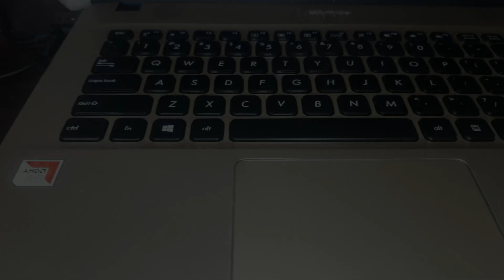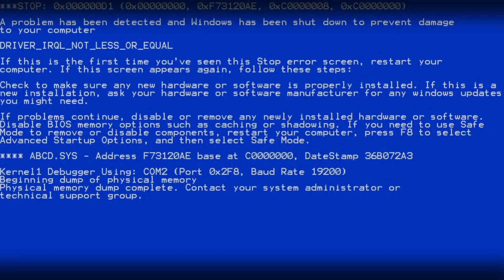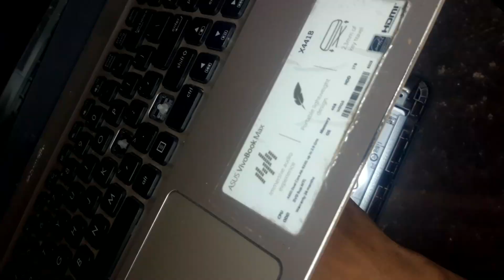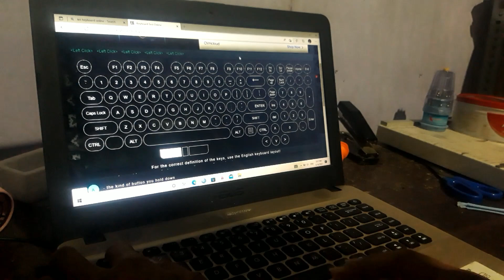Cara mudah dan singkat ganti keyboard laptop asus x441n x441b x441u x441s x441m x441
kali ini kita akan membahas Cara mudah ganti keyboard laptop leptop asus x441 x441b x441u x441s x441m x441n harga ganti keyboard laptop asus cukup terjangkau, dara pada di bawa ketukang service gua bakal kasih tau cara ganti keyboard laptop asus x441 x441b x441u x441s x441m x441n
cara ganti keyboard laptop asus cukup mudah
harga ganti keyboard laptop asus x441u cukup terjangkau
cara memasang keyboard laptop asus yang lepas dengan mengikuti tutorial di atas maslah kalian teratasi
ganti keyboard laptop harga cukup terjangkau jik kalian beli dan pasang sendiri
cara ini bisa di gunakan di leptop sejenisnya ganti keyboard laptop asus x441m cara ganti keyboard asus x441n
cara memperbaiki keyboard laptop asus x441s keyboard asus x441s